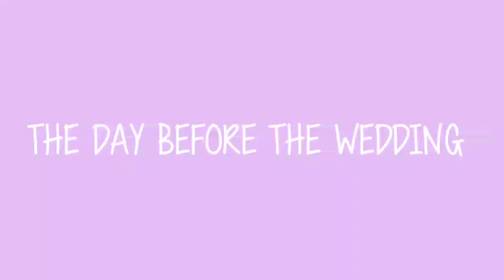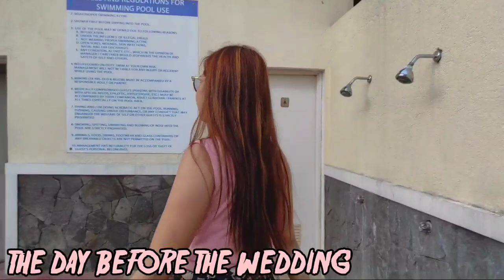Behind The Scene | PART 1 PRE-WEDDING MOMENTS